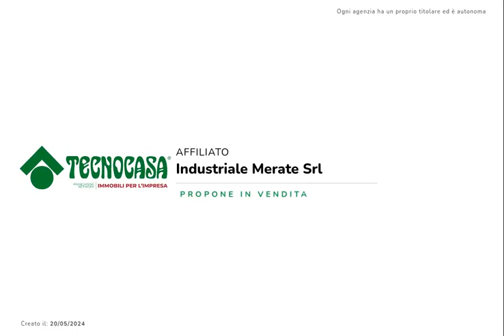MISSAGLIA - IN VENDITA - Ufficio di ca 150 mq.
Proponiamo in vendita un ufficio con superficie di circa 150 metri quadrati disposti al piano primo, con circa 30 metri quadrati di magazzino al piano seminterrato primo.

L'ufficio misura circa 150 metri quadrati ed è disposto al piano primo di una struttura di cinque livelli, attualmente si divide in sei locali con un servizio igienico. La struttura è alta circa 3,00 metri ed è caratterizzata da una pavimentazione con piastrelle. L'immobile presenta l'impianto di riscaldamento e di condizionamento, l'impianto elettrico, di illuminazione e l'impianto d'allarme. L'ufficio è cablato e dispone dell'impianto di videosorveglianza

Il locale si trova nel centro del Comune di Missaglia ed esternamente gode di circa una trentina di posti auto pubblici.